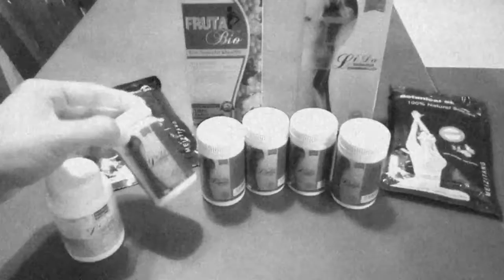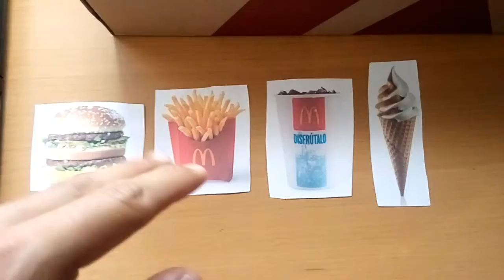McDonald's Calorias!!!! Cuidado Big Mac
Come bien, tu cuerpo lo necesita, lo único que tenemos en vida es nuestro cuerpo :D

Pierde peso rápidamente, sin dejar de comer ni realizar ejercicio, solo una pastilla y sigue con tu vida diaria ;) ve el video se que te gustara :D productos garantizados sin rebote alguno ;)